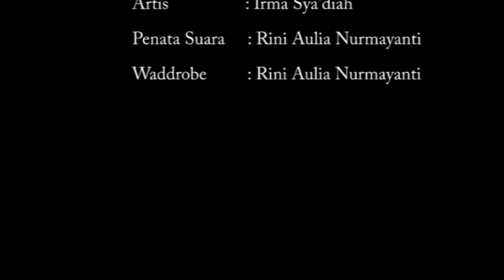Iklan Layanan Masyarakat " SAATNYA SAMPAH DIPISAH "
Masalah sampah memang tidak ada habisnya.
Permasalahan sampah menjadi persoalan serius
terutama di kota - kota besar, terutama
di Indonesia.

Produksi sampah yang terus menerus  meningkat
dengan pertambahan jumlah penduduk.

Maka dari itu kita harus lebih peduli dan sadar
saat membuang sampah. Untuk mengurangi
penumpukan sampah.

              Yuk ! Bijak Memilih Sampah